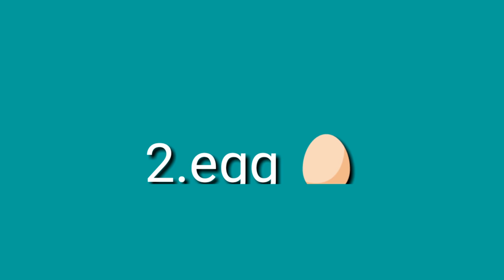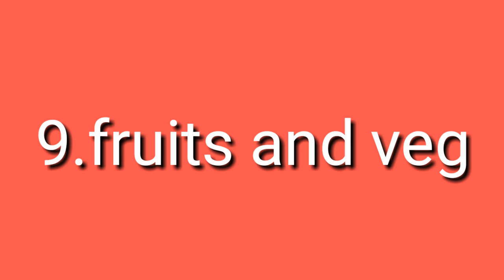Pregnancy diet |Pregnancy food to increase weight and health of baby in malayalam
10 foods to increase fetal weight of baby in malayalam
ഞാൻ ഒരു ഡോക്ടർ അല്ല ഞാൻ എന്റെ അറിവിൽ ഉള്ള ചില കാര്യങ്ങൾ റിസർച്ച് ചെയ്തു പറഞ്ഞു തരുന്നു എന്ന് മാത്രം..
കൂട്ടത്തിൽ ഒരു നഴ്സിംഗ് ഡിഗ്രി യും ഉണ്ട്..
തീർച്ചയായും നിങ്ങളുടെ ഡോക്ടറെ sameepachathinu ശേഷം മാത്രം മെഡിക്കൽ കാര്യങ്ങൾ ഫോളോ ചെയ്യുക